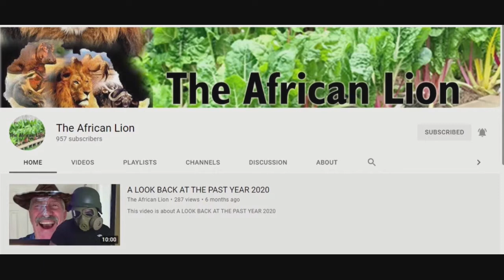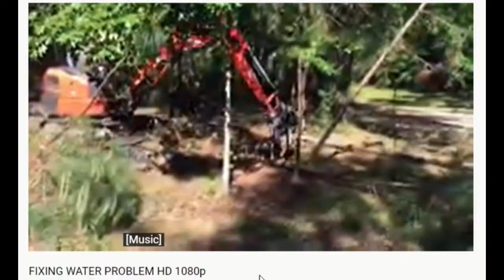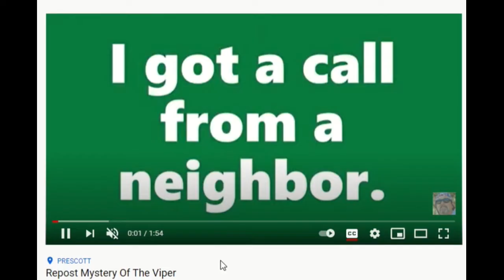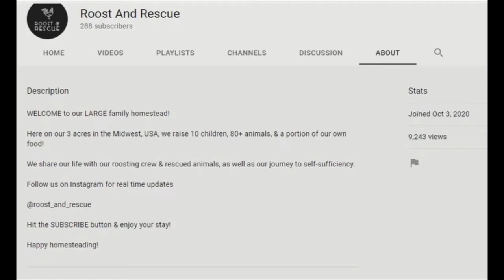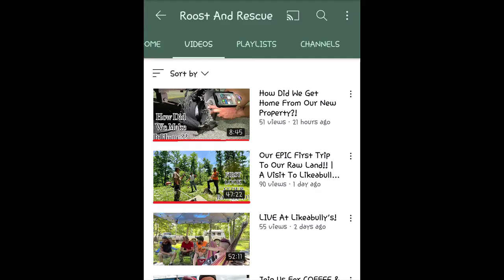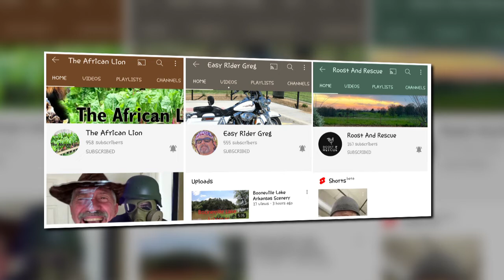Sunday Shoutouts 83